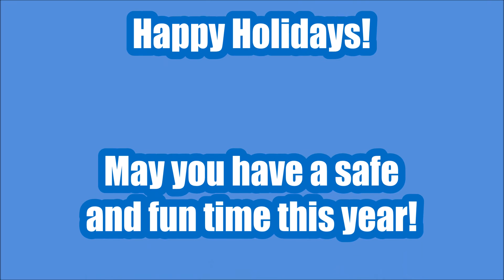Turwinkle wishes you a Merry Christmas and Happy New Year!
Happy Holidays folks! Turwinkle wishes a very merry Christmas to you all and a Happy New Year! We hope this upcoming year will be a great one for you and your family and friends! We love ya all and look forward to seeing you all soon!